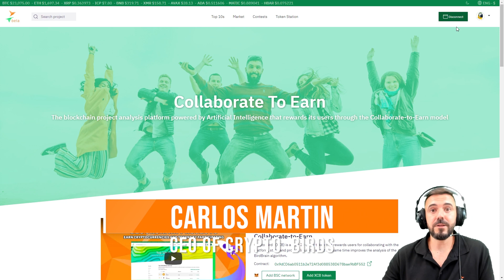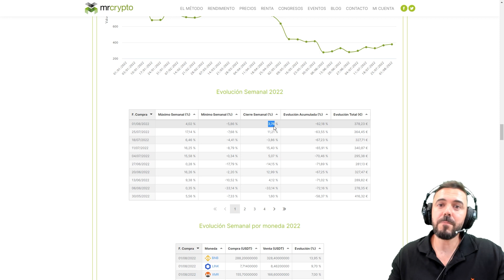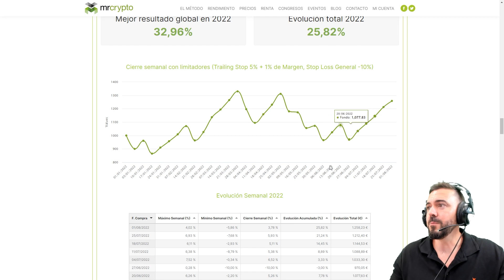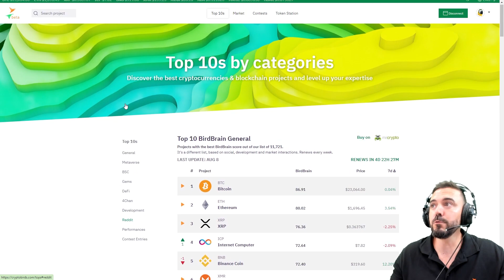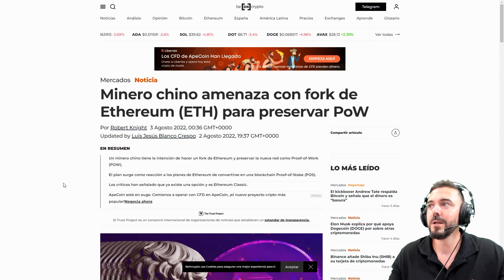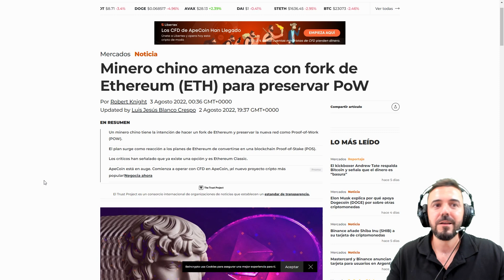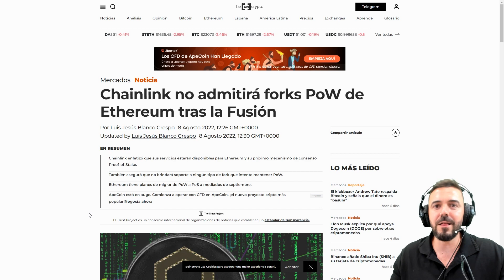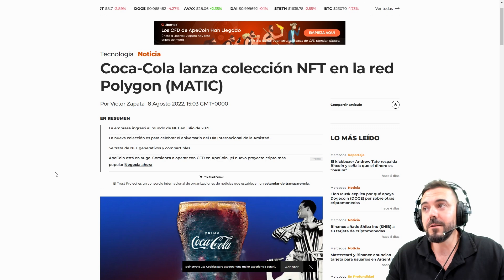✳️ Top Semanal De Criptomonedas 🔥 ¿¿ ¡¡ ETHEREUM FORK !! ?? 🚀 Super Staking XCB 👉 Noticias y Más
✳️ NUEVO Qué está pasando con Ethereum 2.0 ?? 🔥 Top semanal de criptomonedas, Noticias, Mercado y mucho más!

🔥🔥🔥 CRYPTO BIRDS (XCB) 🔥🔥🔥

Contract: 0x9dcd6ab0511b2e72af3d088538d678bae9bbf552

🔥🔥🔥 NFT BRIDGE EN CRYPTO BIRDS 🔥🔥🔥

🔥🔥🔥 SUPER STAKE $XCB CRYPTO BIRDS 🔥🔥🔥

¡Hola qué tal! ¡Soy Carlos Martín CEO de cryptobirds! En este video veremos en detalles el nuevo top semanal de criptomonedas para la semana de 8 al 14 de agosto de 2022.

Además, explicaremos brevemente las novedades en la plataforma y el token CRYPTO BIRDS $XCB

Veremos como funciona el SUPER STAKING! ¡Recuerda que ya está disponible el Super Staking de $XCB en nuestra plataforma CryptoBirds.com!

¡También comentaremos las noticias más influyentes de Ethereum POW / POS , ChainLink y Mineros de Ethereum, hard fork?; y mucho más!

¡Vamos Allá!

00:00 Crypto Birds XCB
01:30 Noticias de Crypto Birds
03:08 Performance BirdBrain
06:32 Top 10 BirdBrain
09:42 Noticias de la semana
16:51 Suscríbete y Comparte!
17:00 Crypto Birds XCB

✋ ADVERTENCIA: ¡Por favor, nunca considerarlo consejos de inversión, todo el contenido de este video es solo a título informativo!

"La inversión en criptoactivos no está regulada, puede no ser adecuada para inversores minoristas y perderse la totalidad del importe invertido. Es importante leer y comprender los riesgos de esta inversión, que se explican detalladamente